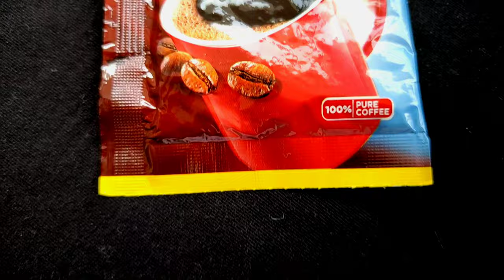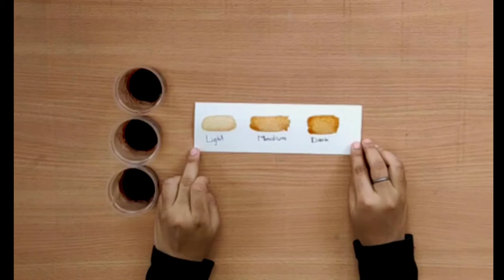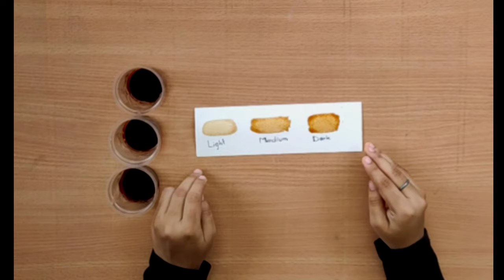Basics of Coffee Painting | How to mix shades | Landscape Coffee Painting for beginners.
Hello everyone,
In this video I'll give you some easy and simple tips about coffee painting - how to mix shades. And landscape coffee painting for beginners - step by step.

Hope you enjoyed it and got some information from this video. If you like the videos then please do

Material Used:
1.  Brustro Artists Watercolour Paper 👇

2.  Nescafe coffee

3.  Masking tape 👇

4.  Brustro Artists Brush👇

5.  Hot Water